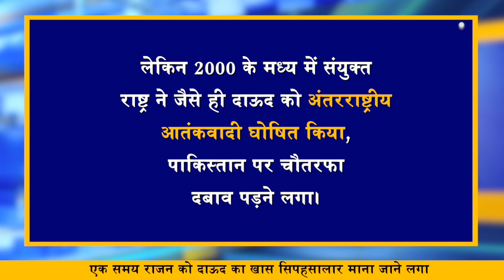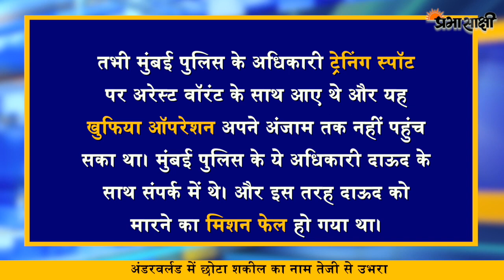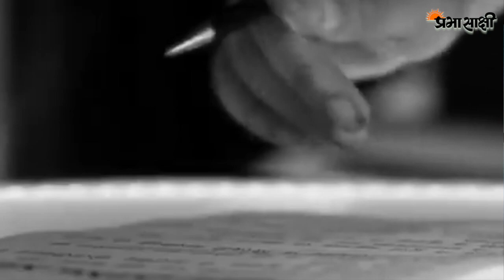Prabhasakshi Special | MRI | दाऊद और छोटा राजन के दोस्ती-दुश्मनी की कहानी | Dawood vs Chota Rajan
मुंबई और अंडरवर्ल्ड के बीच गहरा नाता रहा है। यहां करीम लाला से लेकर दाऊद इब्राहिम तक का सिक्का चला। यूं तो 70 के दशक में अंडरवर्ल्ड चर्चा में आया था, लेकिन 1993 में मुंबई में हुए बम धमाकों के बाद से लेकर अब तक के दो दशक में अंडरवर्ल्‍ड का चेहरा काफी बदल गया है। आज एमआरआई में मुंबई की उसी नगरी के बारे में बातें की हैं जहां कभी दाऊद इब्राहिम और छोटा राजन का का राज हुआ करता था।

 का प्रमुख हिंदी समाचार विचार पोर्टल प्रभासाक्षी.कॉम पिछले डेढ़ दशक से भी अधिक समय से देश और विदेशों के कोने-कोने में हिंदी पाठकों का चहेता बना हुआ है। प्रभासाक्षी.कॉम पर आपको देश-विदेश, राजनीति, बॉलीवुड, खेल जगत, महिला जगत, फैशन, पर्यटन एवं स्वास्थ्य आदि से जुड़ी हर खबर मिलेगी आपको सबसे पहले,